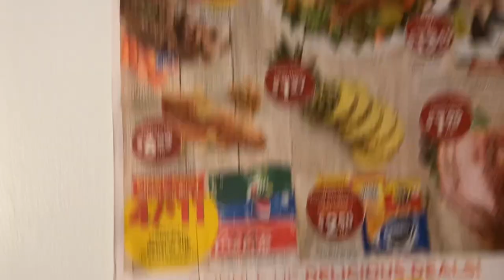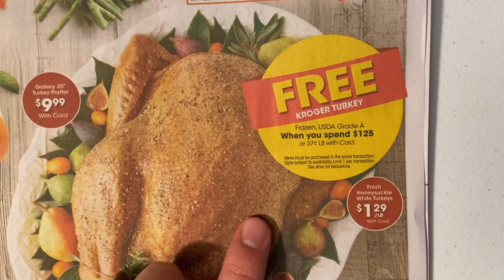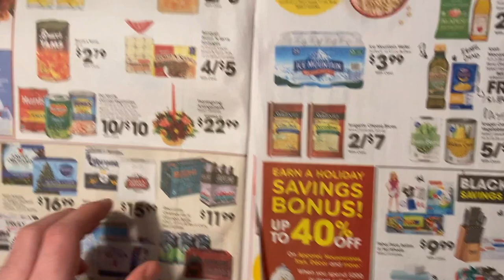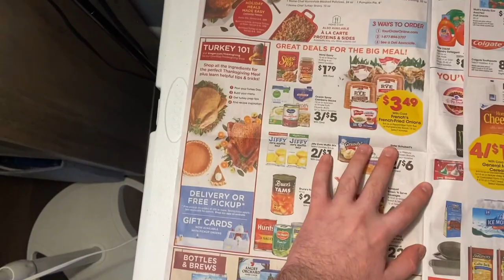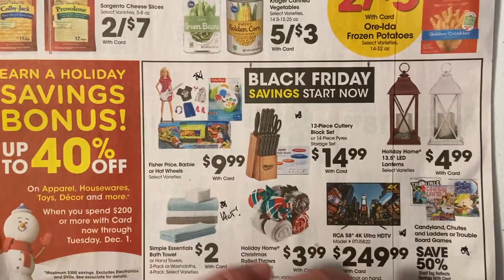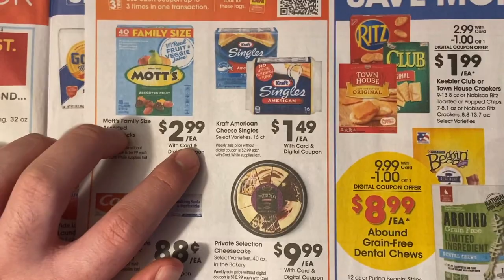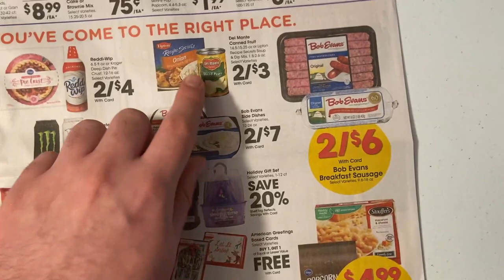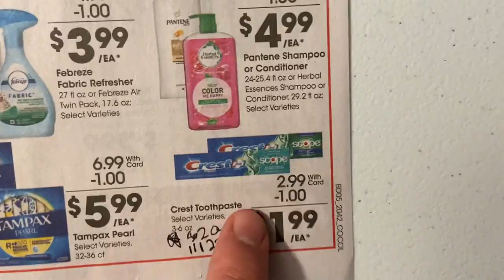Kroger Weekly Ad Couponing Preview ~ 11/18/20-11/26/20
Ibotta Referral: AYJJJR
Fetch Referral: C1PNA
Shopkick Referral: WIN430308

3 Ring Binder
Paper Cutter
Mini Dividers